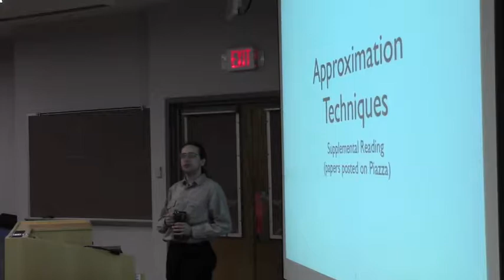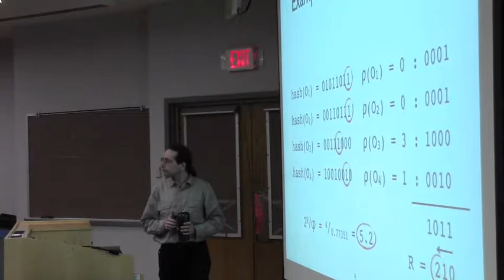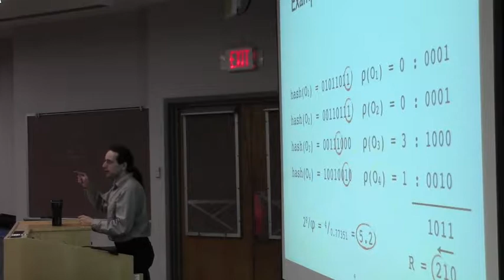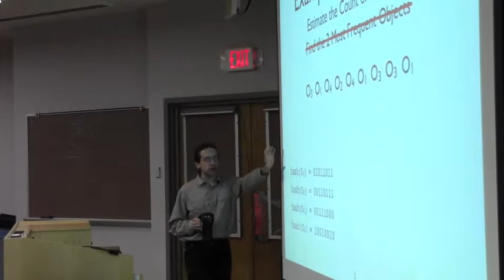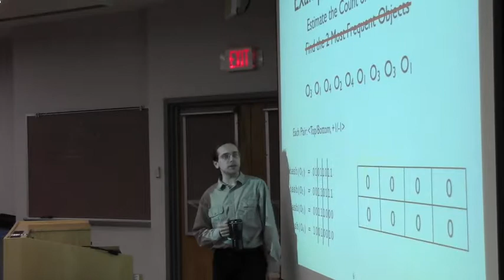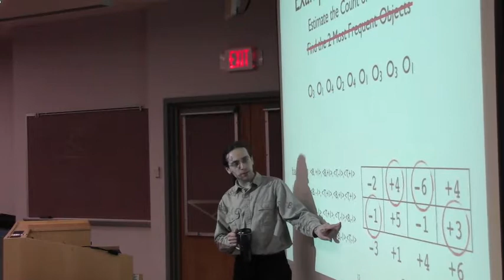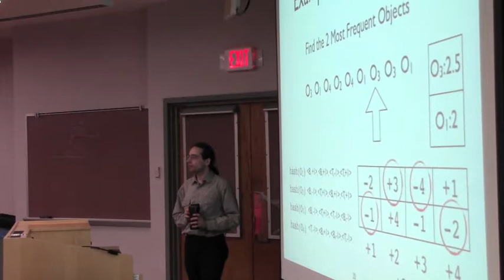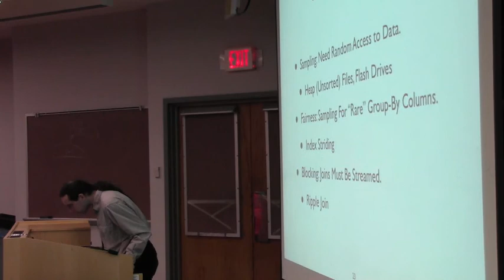CSE562 33 Approximation2